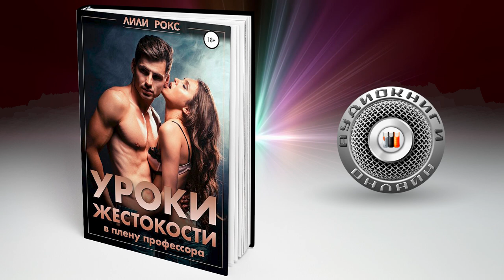Уроки жестокости 📖 Лили Рокс (АУДИОКНИГИ ОНЛАЙН) Слушать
Описание:
Она студентка колледжа. Наивная девчонка, девственница. Он — репетитор. Красивый и загадочный мужчина. С ним можно дружить, играя по его правилам. Слепая влюбленность уничтожает ее. Она не может жить без него, но любить маньяка довольно сложно. Она понимает, что не нужна ему, и ничего хорошего ее не ждет рядом с ним… Но неконтролируемые чувства заставляют ее возвращаться к нему снова и снова. Он — словно наваждение! Его химия тела влечет ее, и вот она снова в лапах этого эгоцентричного самодура…
Слишком откровенно!

Буктрейлеры
(АУДИОКНИГИ ОНЛАЙН) Слушать